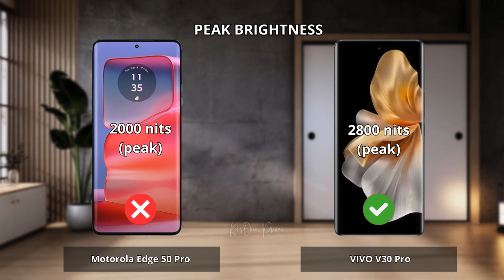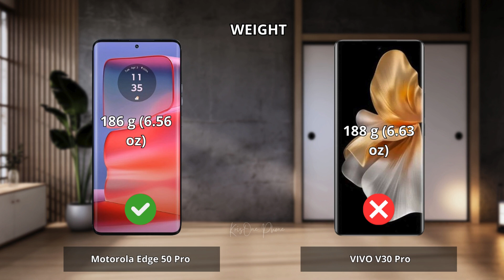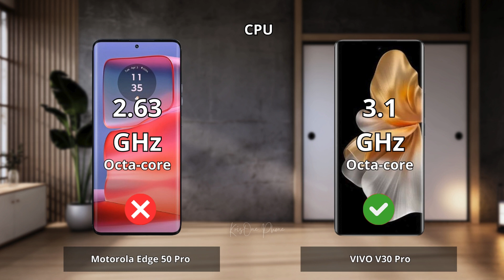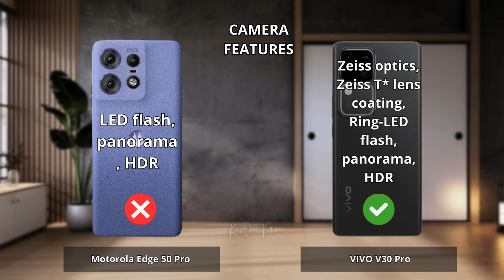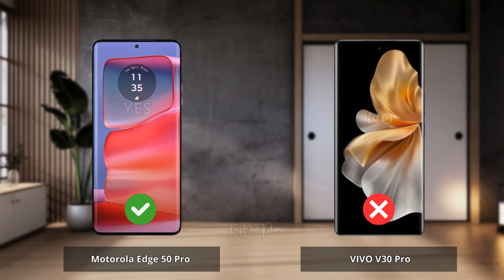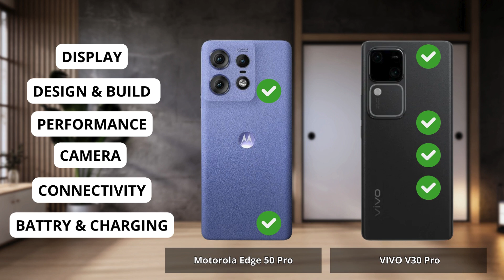Motorola Edge 50 Pro vs VIVO V30 Pro Full comparison ⚡Which one is Best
Motorola Edge 50 Pro vs VIVO V30 Pro | Full Comparison | Which one is best for you ? Which is the Best "PRO" Phone ?

0:00 Intro Motorola Edge 50 Pro vs VIVO V30 Pro
0:06 Display Test Motorola Edge 50 Pro vs VIVO V30 Pro
1:15 Desain and Build Test Motorola Edge 50 Pro vs IVIVO V30 Pro
1:58 Performance Test Motorola Edge 50 Pro vs VIVO V30 Pro
3:05 Camera Test Motorola Edge 50 Pro vs VIVO V30 Pro
4:36 Conectivity Test Motorola Edge 50 Pro vs VIVO V30 Pro
5:35 Battrey and Charging Test Motorola Edge 50 Pro vs VIVO V30 Pro
6:34 Result Motorola Edge 50 Pro vs VIVO V30 Pro